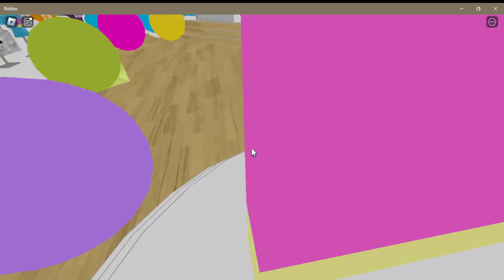Roblox Hole In The Wall Season 5 episode 1 - 20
Welcome to Hole in the Wall! Earn points for your team by fitting through the shapes in the walls.